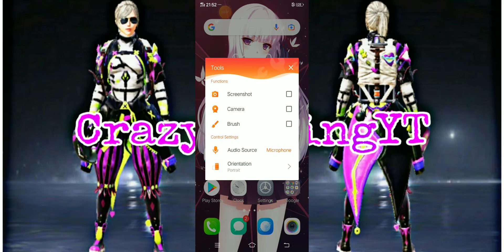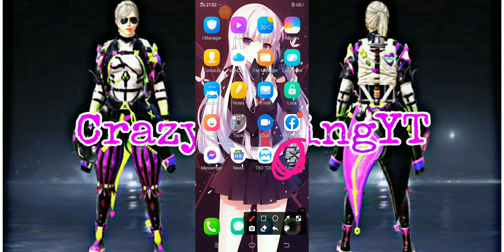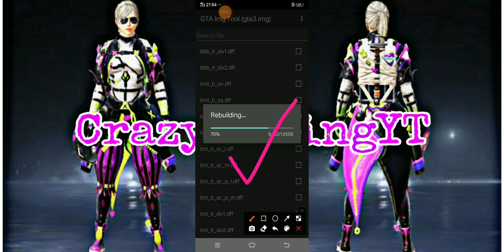Hummer H2 DFF only Link on discription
Link Hummer H2